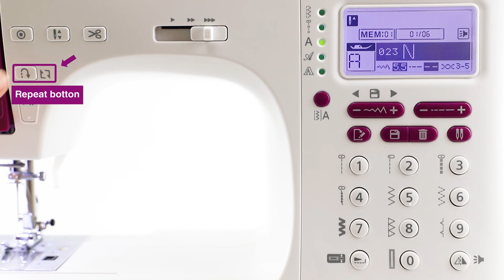Pillole di Safara #21 - Funzione ripeti serie (Necchi NC-204D)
Meno di 1 minuto per imparare a gestire il salvataggio delle serie di punti  sulle serie K, Q ed NC